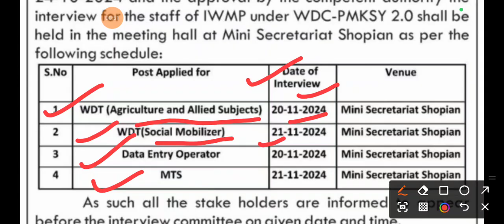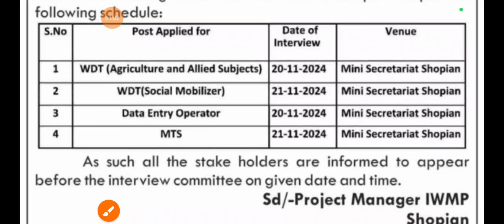IWMP Shopian Interview Notice